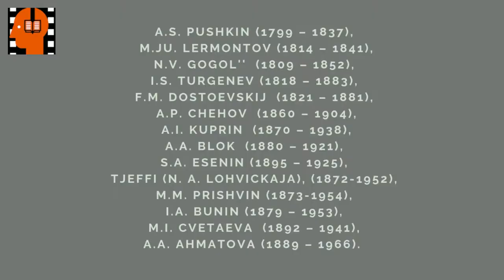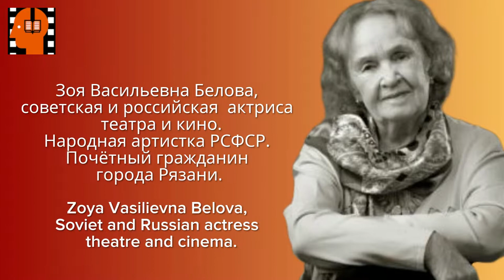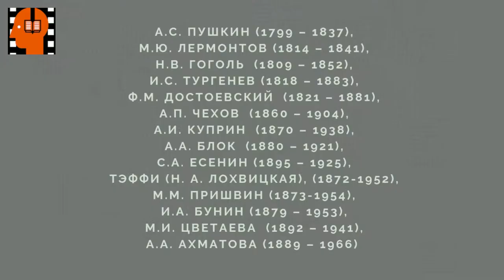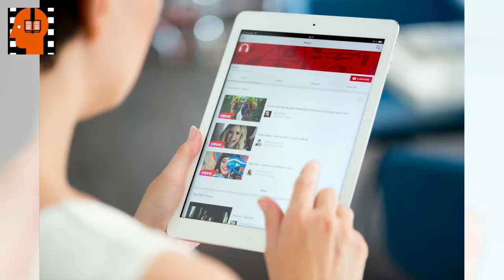I A Bunin Solnechnyj udar Chast 1 . Аudiokniga na russkom jazyke